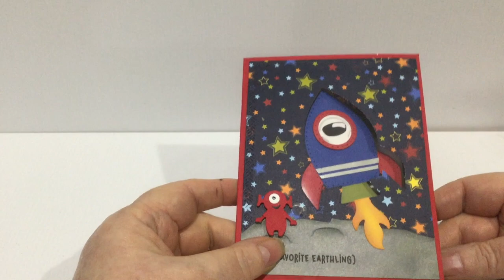Rocket Pop up Card Music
Pop up card using Karen Burniston's Rocket Pop-up die set.

• Hero Arts - Hero Hues - Premium Cardstock - 8.5 x 11 - Mustard - 10 Pack

• Hero Arts - Hero Hues - Premium Cardstock - 8.5 x 11 - Papaya - 10 Pack

• Hero Arts - Hero Hues - Premium Cardstock - 8.5 x 11 - Cherry - 10 Pack

• Hero Arts - Hero Hues - Premium Cardstock - 8.5 x 11 - Kiwi - 10 Pack

• Hero Arts - Hero Hues - Premium Cardstock - 8.5 x 11 - Periwinkle - 10 Pack

• Lawn Fawn - 8.5 x 11 Cardstock - No. 2 Pencil - 10 Pack

• Craft Perfect - Pearlescent Card - Luna Silver - 8.5" x 11" (5/PK)

• Ranger Ink - Tim Holtz - Distress Oxides Ink Pads - Wild Honey

• Ranger Ink - Tim Holtz - Distress Oxides Ink Pads - Carved Pumpkin

• Ranger Ink - Tim Holtz - Distress Oxides Ink Pads - Black Soot

• Ranger Ink - Tim Holtz - Distress Oxides Ink Pads - Hickory Smoke

• Picket Fence Studios - Tools - Life Changing Blender Brush Set

• Life Changing Blender Brushes: 4-Pack Broad Application - Picket Fence...